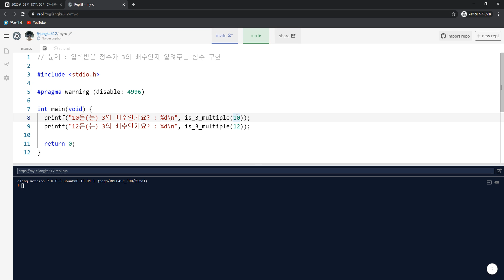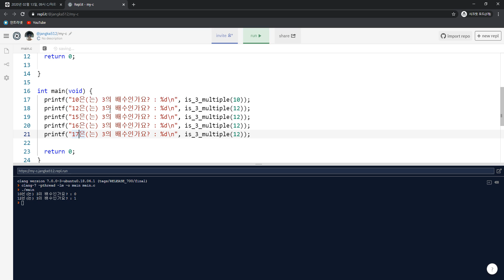2020 02 21 C언어, 문제, 입력받은 정수가 3의 배수인지 알려주는 함수 구현